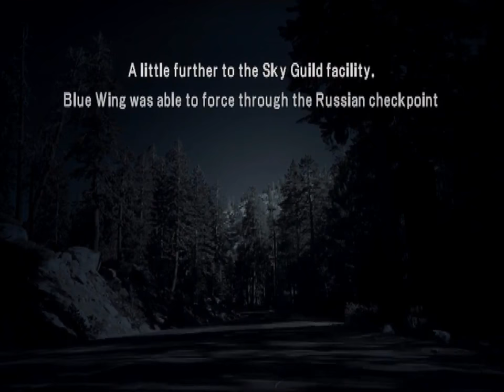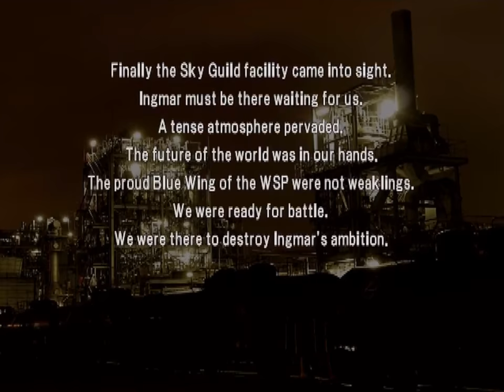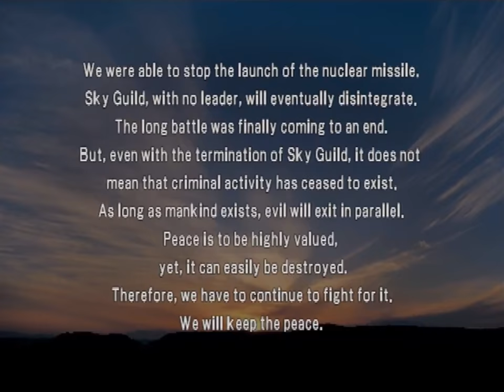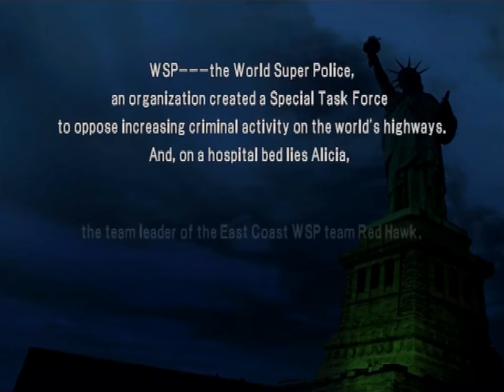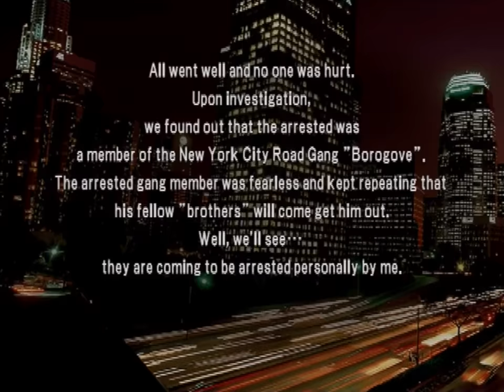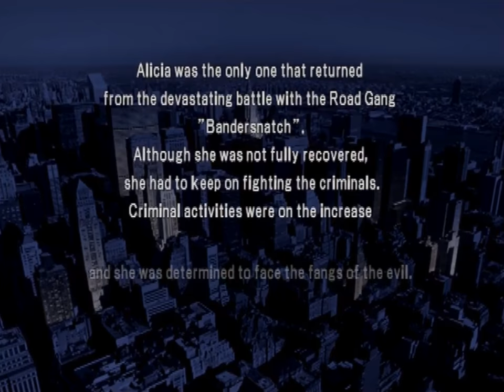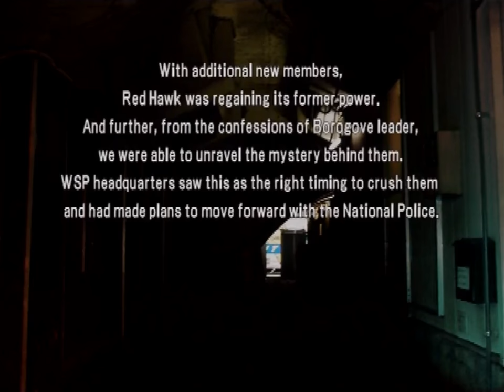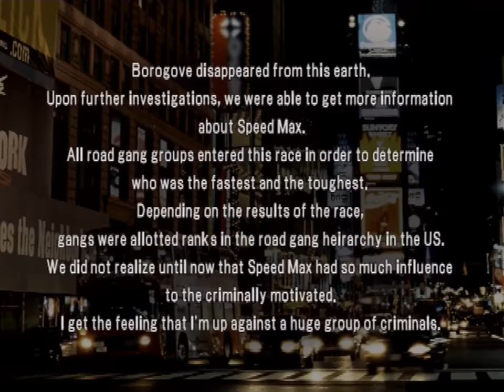World Super Police (PS2) - Part 13